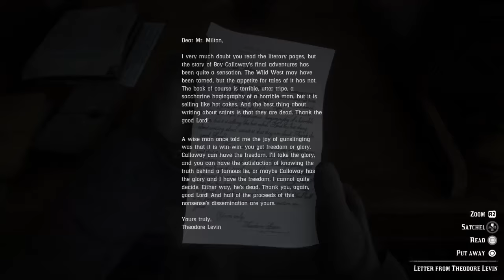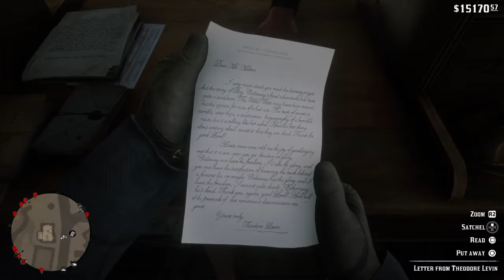Red Dead Redemption 2_20191230230050